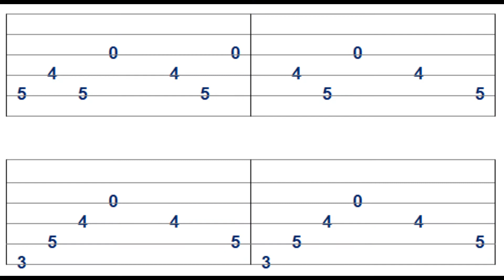Name that riff : 004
More general knowledge jams for fun, and a quick TAB if you're up for trying it..